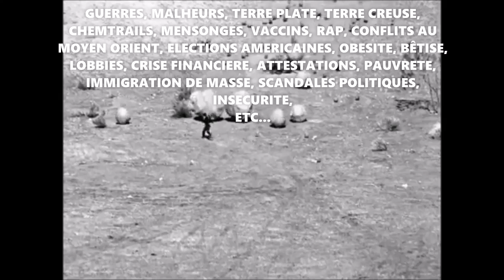"Ludwig 2020"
Musique, scénario et montage de Gregor*